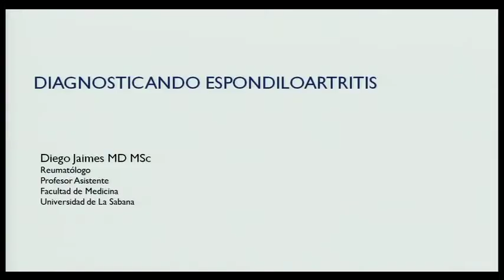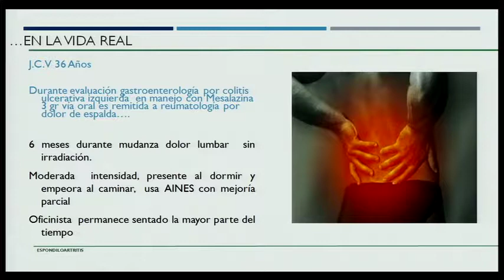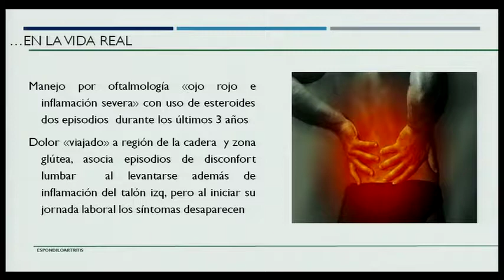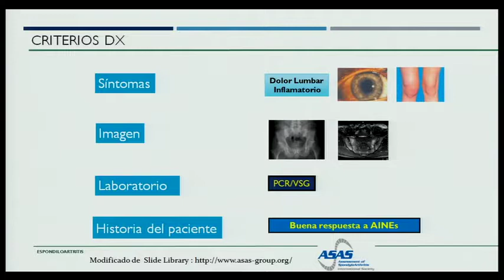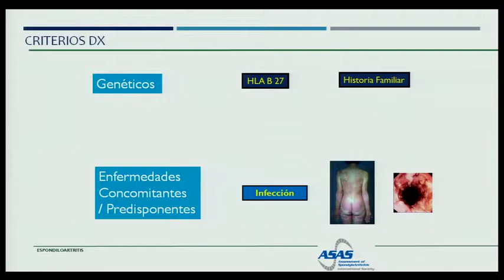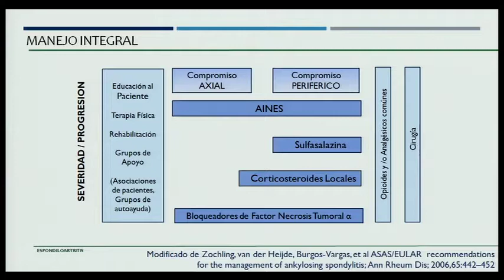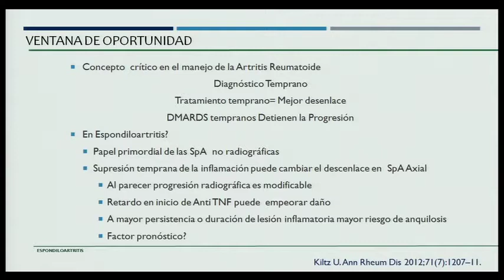Diagnosticando Espolindoartitris. Dr. Diego Jaimes